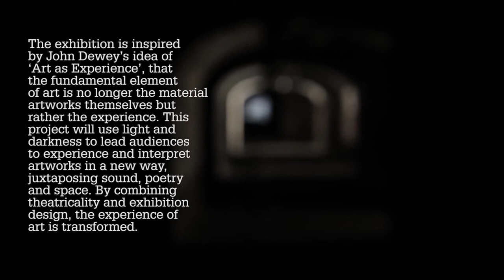Over Time - the Poetic Image of the Urbanscape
The trailer of the Exhibition ﹣Over Time - the Poetic Image of the Urbanscape

Time: 4th-5th March
Preview: 6-9pm 4th March
Location： The Crypt Gallery, NW1 2BA, London, UK

Artists: Kelly Bishop, Xiaoqiao Li
Curator: Xi Li

Graphic Design: Shanshan Liu
Video: Weikang Yuan
Visual Effects:Tsung-Hsien Wu, Wei-Chih Ou
Photography: Zilin Lin